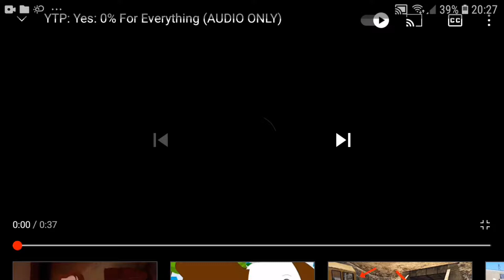YTP: Yes: 0% For Everything (AUDIO ONLY) Pero 10 Secdos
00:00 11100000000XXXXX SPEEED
Madie CapCut